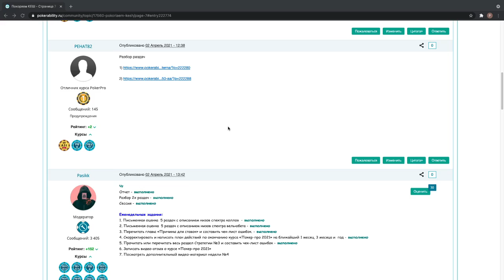Отзыв о курсе Poker Pro 2021. Поток 2. От PEHAT82